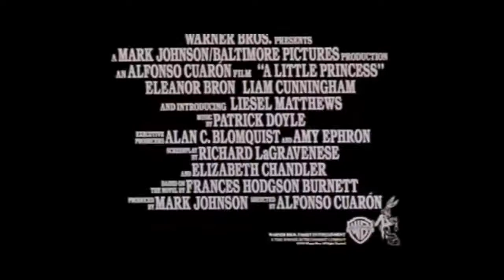A Little Princess - fairytale - 1995 - trailer